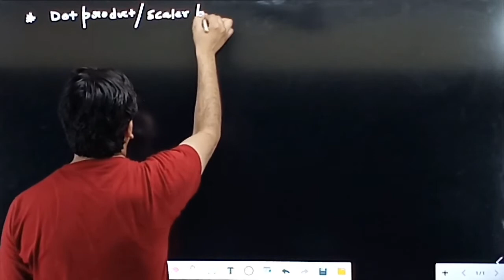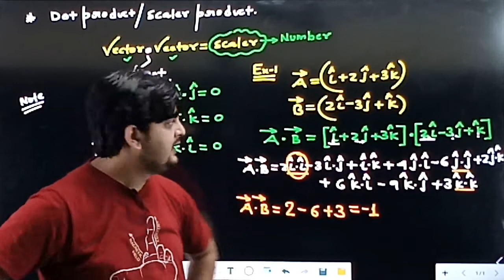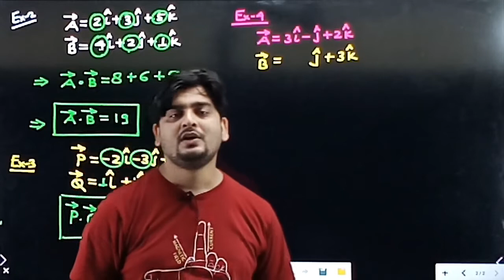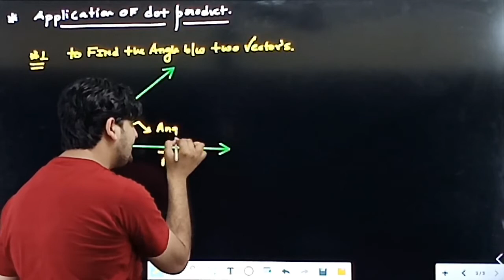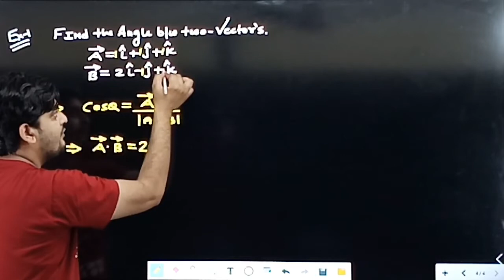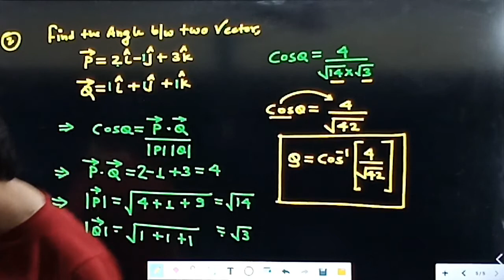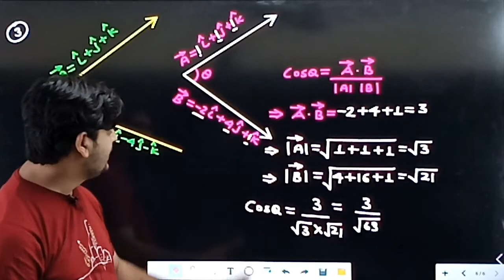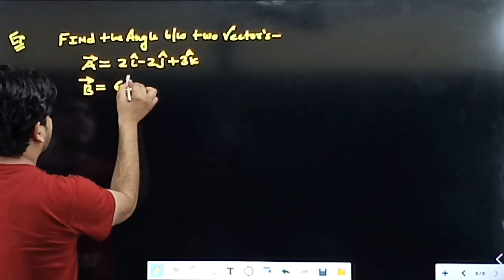LECTURE NO 5, (CLASS 11TH PHYSICS)